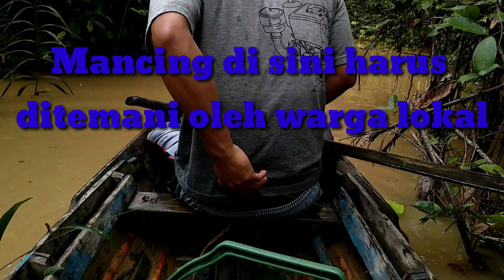Mancing Ikan Baung Extreme di Rawa Kalimantan Sampai Nyemplung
Video sharing kali ini adalah mancing Baung dengan cara tradisional ala Kalimantan di rawa yang cukup berbahaya dan Extreme.